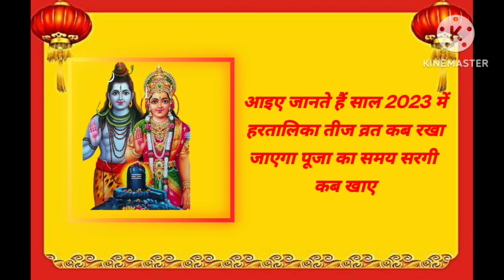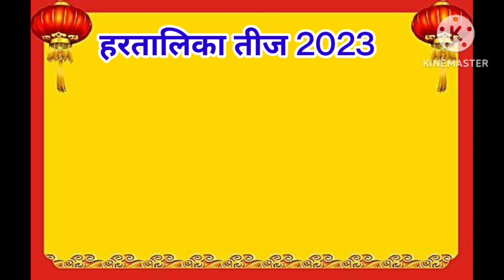Hartalika Teej Ke Niyam 2023: हरतालिका तीज व्रत 2023, संपूर्ण नियम, व्रत से पहले वीडियों जरुर देखें